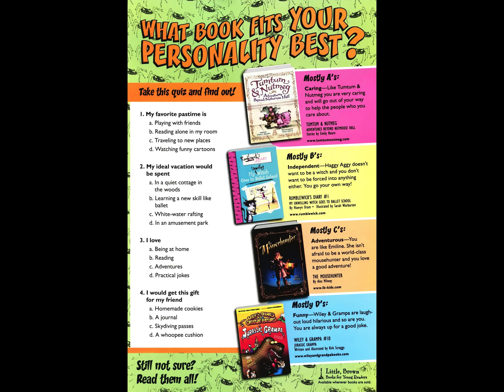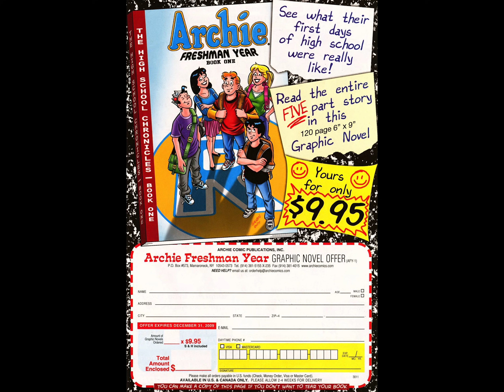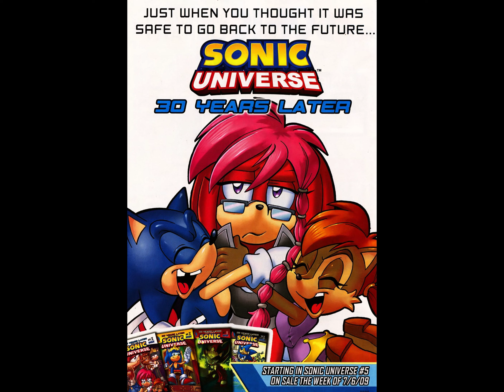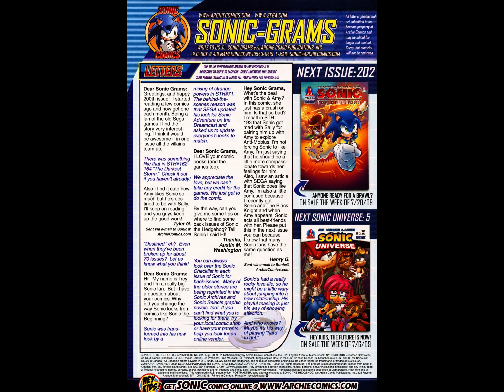Sonic Hedgehog 201 [comic book]